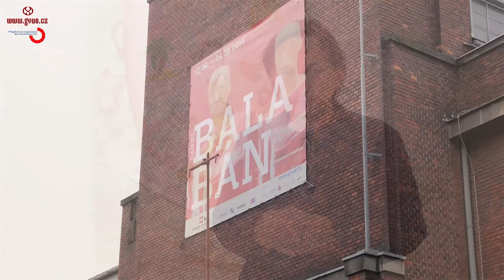Daniel Balabán / Lego – dovolená, Galerie výtvarného umění v Ostravě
Daniel Balabán hovoří o svém obrazu Lego – dovolená, který můžete mimo jiné spatřit na výstavě Daniel Balabán / Nejasná poselství v Domě umění v Ostravě od 17. 6. – 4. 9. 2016.
Pokud se chcete dozvědět něco více také o jiných obrazech a samotném ostravském malíři navštivte některou z našich komentovaných prohlídek: 12. července, 16. srpna nebo 30. srpna vždy od 17 hodin v Domě umění v Ostravě.